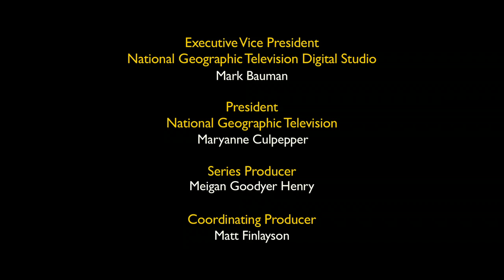Mapping the Unknown, Part 3: Blue Holes and Dark Energy | Nat Geo Live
Nobel Laureate Adam Riess and Nat Geo Explorer Kenny Broad discuss the adventure of exploring unknown realms.